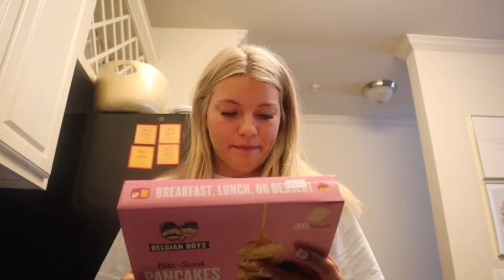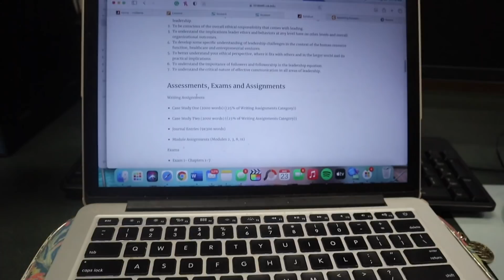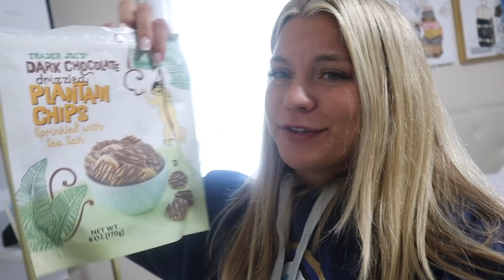FIRST WEEK OF CLASSES | The University of Alabama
Hello hello! Join me today for a College Week in My Life and come along for my entire first week of classes! Senior year is going to be amazing, I just know it! So far, off to a great start! Also, what do y’all think of a Tuesday/Saturday Posting Schedule with potential bonus videos on Thursdays? I am thinking that might be my best option for consistently getting videos out to you! As always, I love y’all and will see you soon!
xoxo,
Gracie

Products Mentioned:
My Favorite Lululemon Shorts
Lululemon Align Tank

Date Party Outfit-
Agua Bendita Top
Agua Bendita Skirt

FirstWeekofClass CollegeWeekinmyLife FIRST WEEK OF CLASSES | The University of Alabama